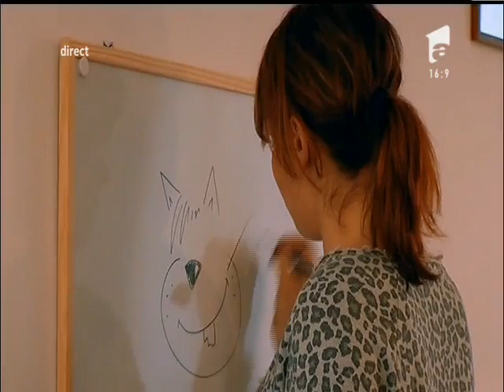Prezentare trupa 69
Iată cum s-a pregătit trupa 69 pentru această gală live de la X Factor!